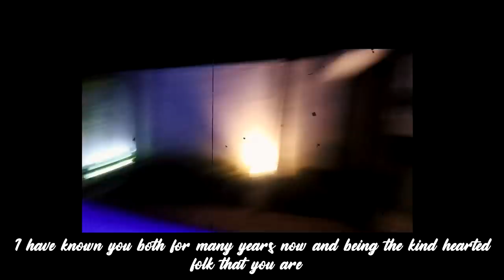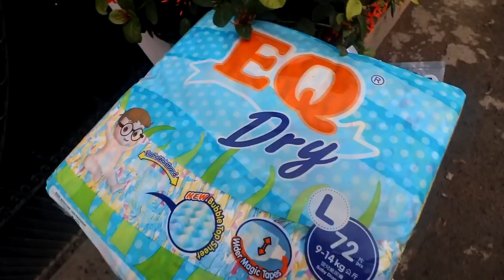Having a Child - Life In Cebu, Philippines